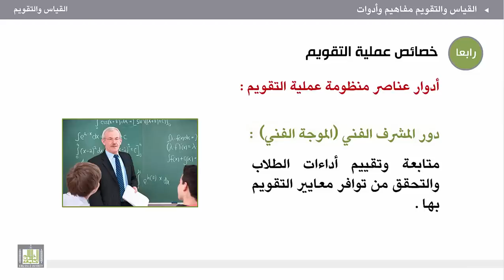القياس والتقويم - الوحدة 1 : خصائص عملية التقويم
خصائص عملية التقويم
1. التقويم عملية مستمرة.
2. التقويم عملية تعاونية
أدوار عناصر منظومة عملية التقويم
دور كل من التلميذ والمعلم ومدير المدرسة والآباء في التقويم
3. التقويم عملية مستمرة